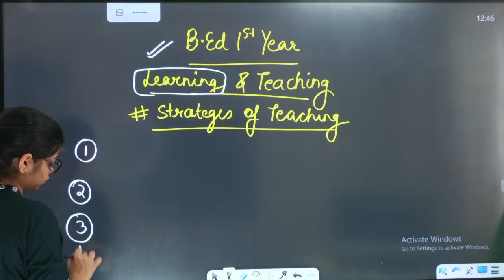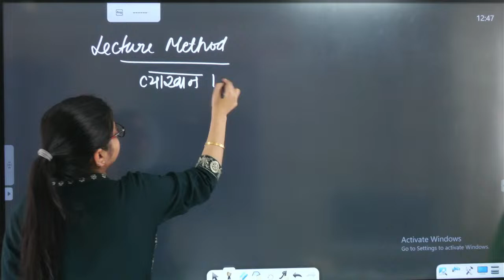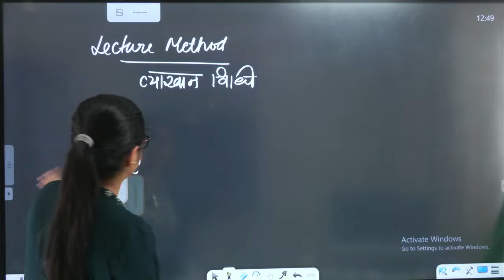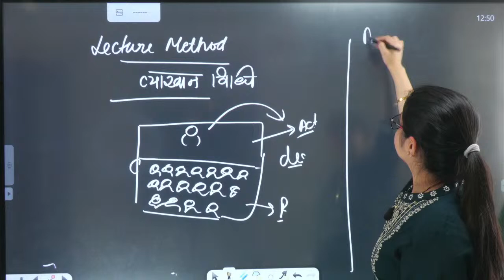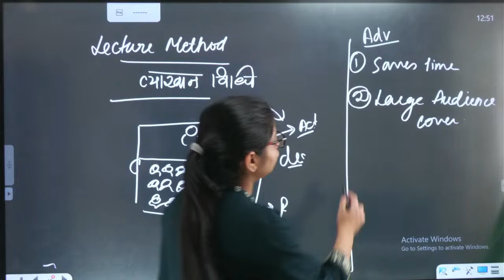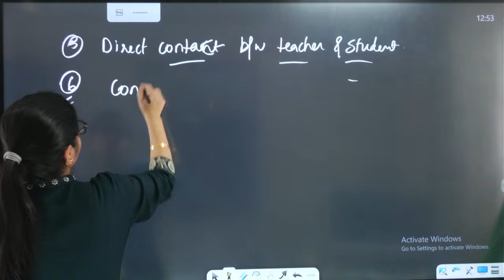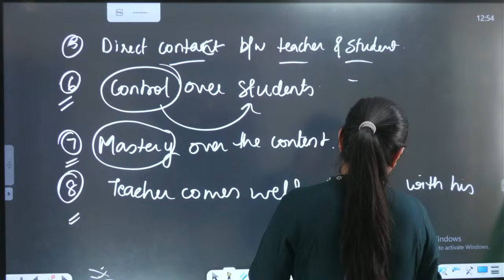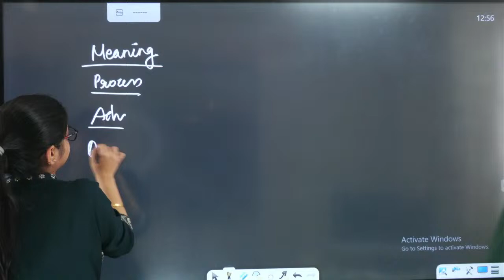Strategies of Teaching | MDU / CRSU B.ED 1st Year | Learning & Teaching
PLAYLIST : for CTET | BIHAR TET | UPTET | HTET | SUPERTET | MPTET

For CTET HANDWRITTEN NOTES:
All subject notes available in hardcopy + soft copy